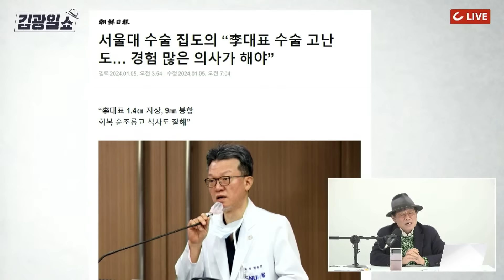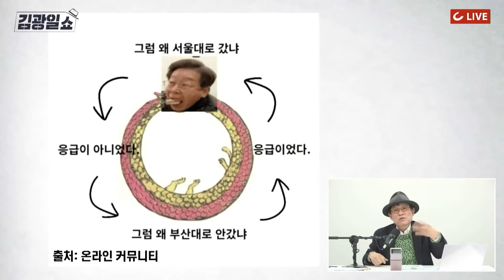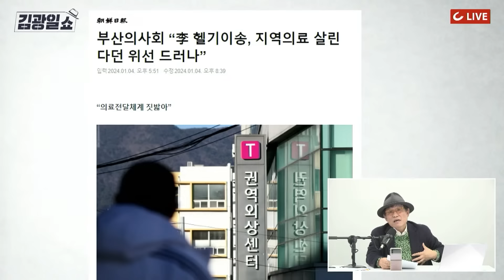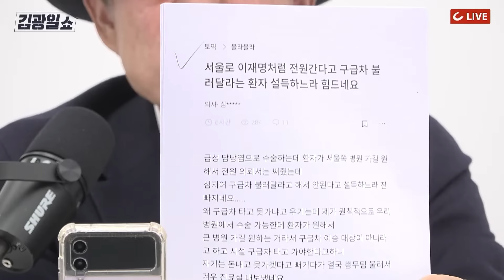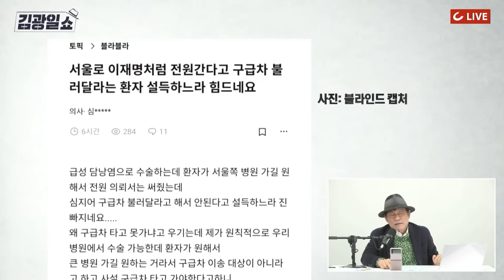[김광일쇼] 집도의 발언에 부산시의사회 격분..."나도 이재명처럼" 떼쓰는 환자 나오기 시작했다